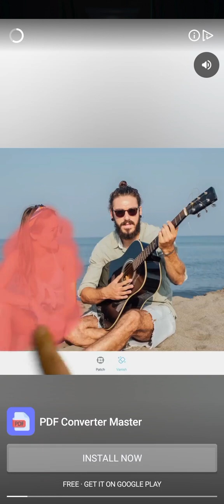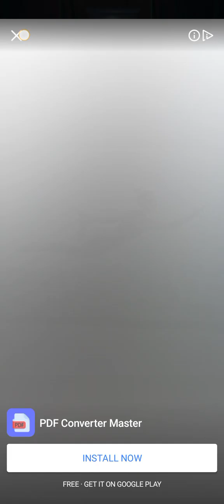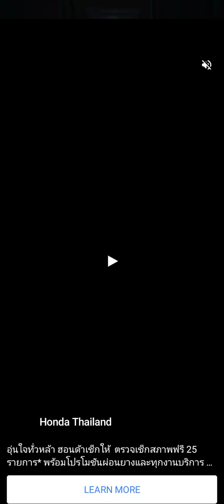Temple run 2 and the Last